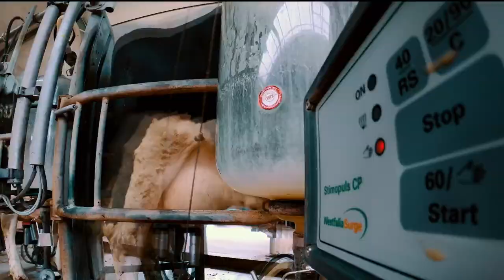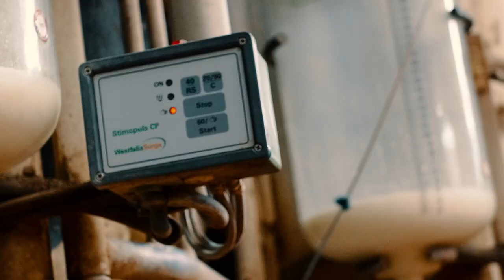Melken mit einem Melkkarussell - My KuhTube Film 776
In den letzten Jahren haben wir euch bereits Melkstände und Melkroboter vorgestellt, aber heute haben wir etwas ganz besonderes für euch: Melken mit einem Melkkarussell! Wir waren unterwegs und haben einen Betrieb in der Wesermarsch besucht, wo uns Azubine Wiebke zeigt, was das Besondere am Melkkarussell ist und wie man dort melkt.